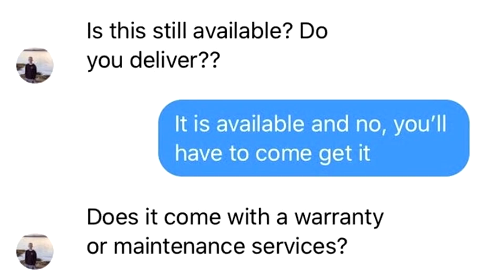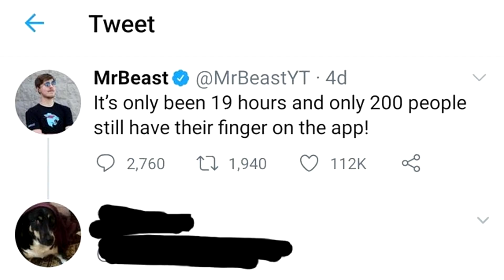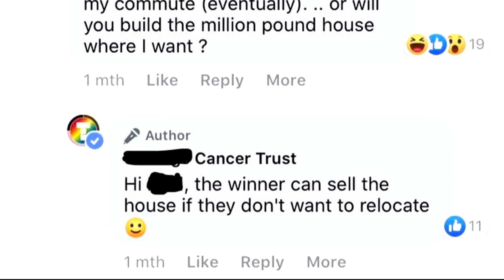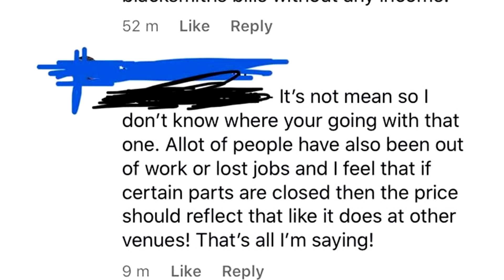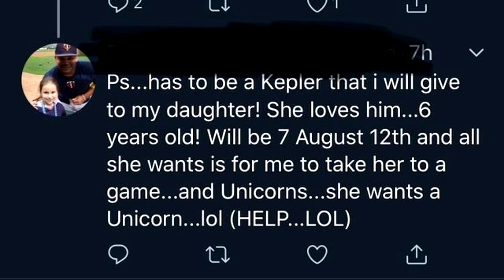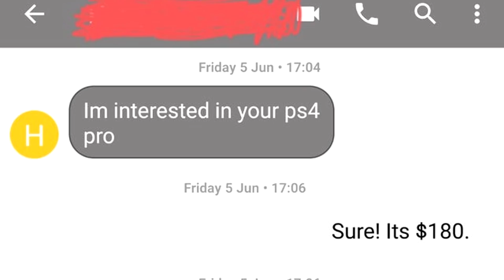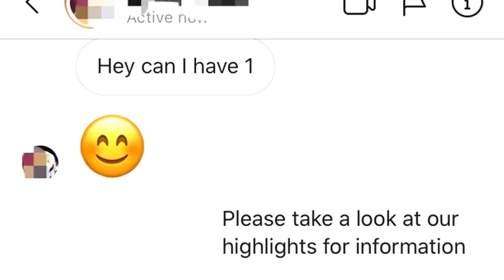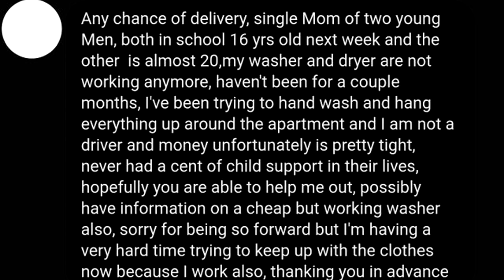r/Choosingbeggars | Single DAD with ANOTHER kid on the WAY???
A true trophy husband..